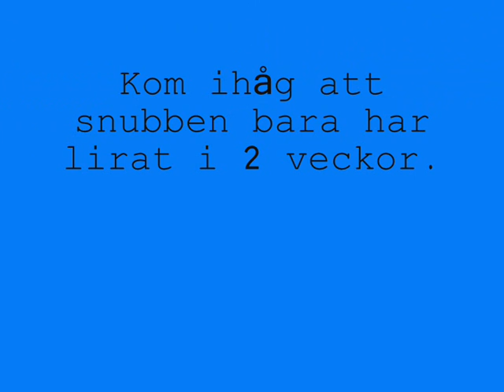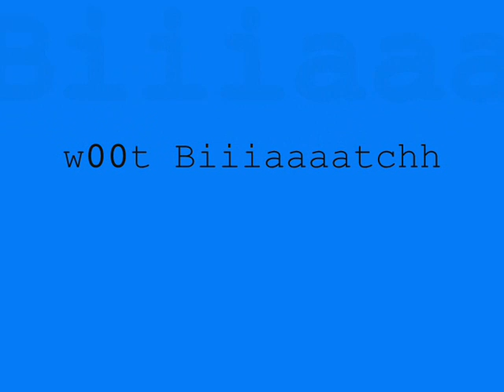Kamprre cs movie